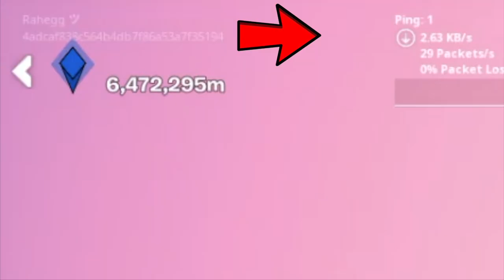How to *FLY* in Fortnite Season 3 (World Record)